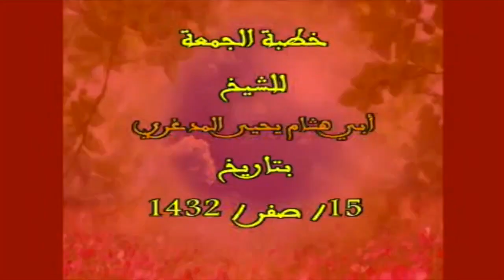خطبة الجمعة || تأملات في آية الكرسي 3 الشيخ يحيى المدغري